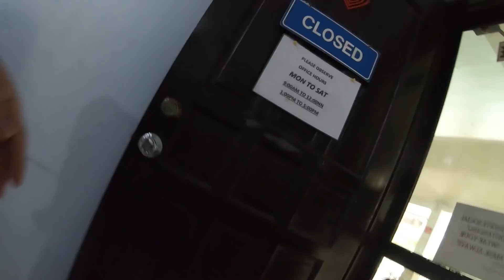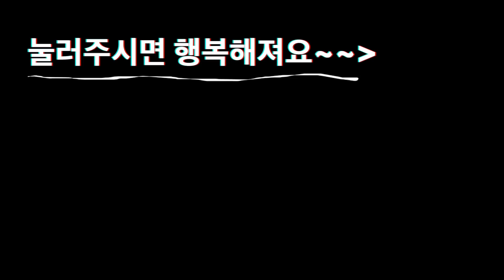겁나서 뭐라도 맞히고 싶은 필리핀 아내!..필리핀 백신 맞고 왔어요(feat. 근육겁쟁이) | 봉쇄 브이로그 | 한필커플